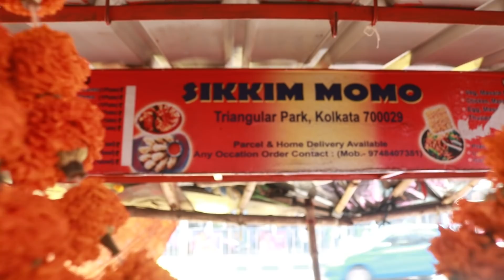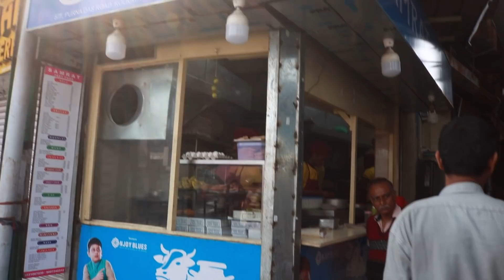কলকাতার সেরা Street খাবার | Gariahat Street food Tour | World Cheapest Street Food in GARIAHAT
Hello BONDHURA!!! Amra manushra je ki khete bhalobashi seta rastay berolei bojha jai... Dokaner khabar hok ki footpath khabar sob jeiga tei amra achi... Sudhu kon jeigai konta bhalo setar khonjei thaki... Kintu rastar khabar is always bhalobasha... Tai chole gelam GARIAHAT STREET FOOD cover korte... Onek rokomer dokan ey video te dekhiechi...